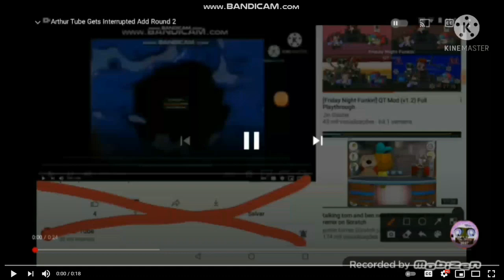Arthur Tube Gets Interrupted Add Round 4